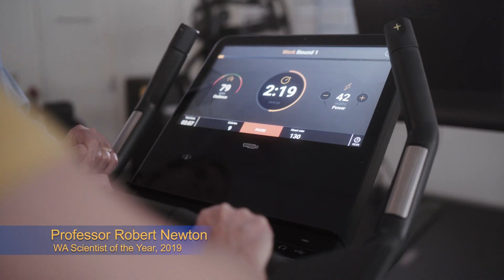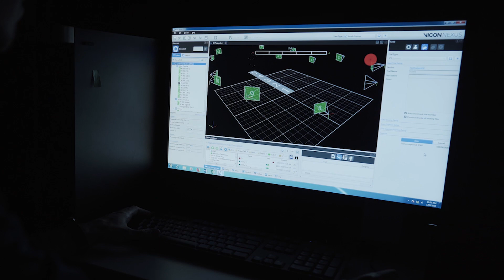Get to know the School of Medical and Health Sciences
Find out about the innovative and world class research being undertaken by the School of Medical and Health Sciences. Our research has impact in the real world and informs teaching, giving our students the benefit of learning from current research taught by industry experts.